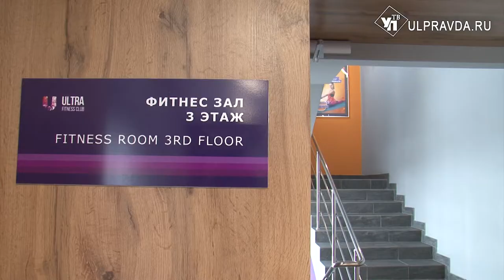ULTRA открыла двухэтажный фитнес-клуб в Заволжье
Занятия спортом становятся все более популярными среди ульяновцев. ЗОЖ, правильное питание, фитнес - уже неотъемлемая часть жизни многих из нас. Для того чтобы каждый мог провести время с пользой, в Новом городе открылся еще один фитнес-клуб ULTRA.